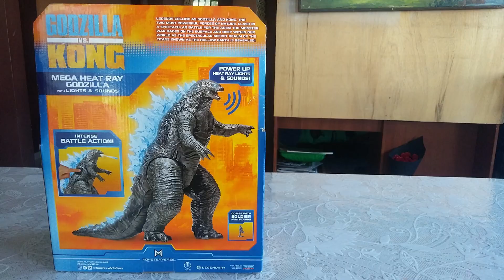MEGA HEAT RAY GODZILLA- Stop motion.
Mi primera figura de la  dela película que motivo al mundo volver al cine y resucitar la taquilla.
Asi es  esta es mi primera que tengo de la linea de  Playmates de Godzilla VS Kong.